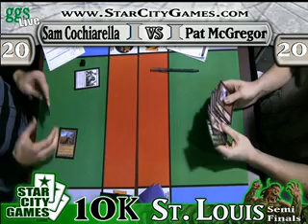Starcitygames 10k STL SemiFinals Cochiarella - Fish (1) vs.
Starcitygames 10k STL SemiFinals Cochiarella - Fish (1) vs. (0) McGregor - Aggro Loam SCGSTL - Captured Live on Ustream